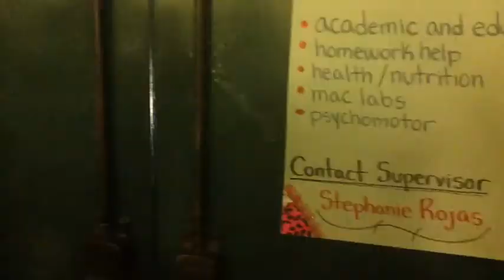No Way Out